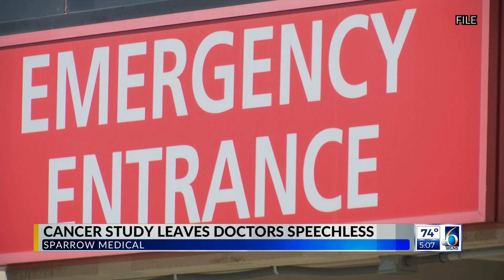Sparrow Cancer Study